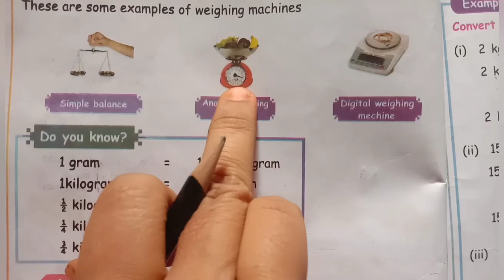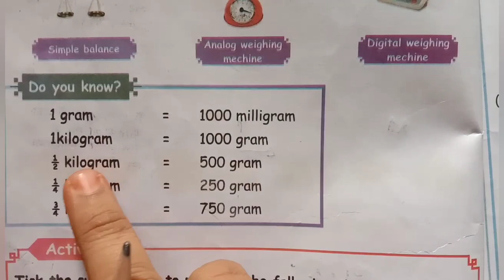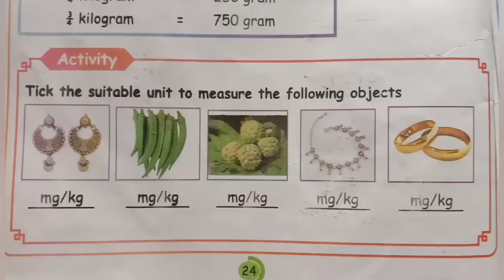5th std maths measurement try this page no:24to26 unit4 term2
5th std maths measurement try this page no:24to26 unit4 term2